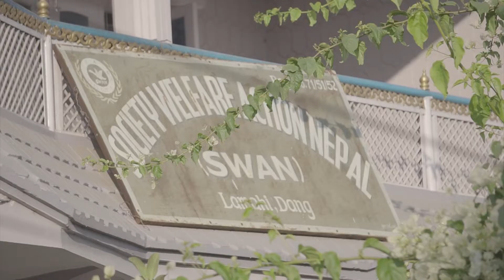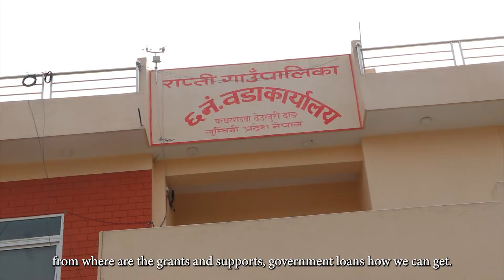Amitab Chaudhary - Video Story Telling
Amitabh Chaudhary started his own business after returning from abroad in  Sakarapur of Rapti Rural Municipality at Dang. Chaudhary, who started a grocery store with an investment of Rs 50,000, gradually added a meat shop and a hotel. That was not enough for him. He also raised 4 or 5 pigs at home. He now runs a fresh house, a grocery store, and a hotel. Everyone in his family is connected to it. Now he does not want to go abroad. Rejoicing with family, friends, and neighbors.

Jagaran Media Center (JMC) is a non-governmental organization established in 2000 by journalists from the Dalit community in Nepal. The Organization advocates eliminating caste-based discrimination, promoting a more equitable, inclusive and accountable democracy, promoting environmental justice and sustainable disaster risk reduction through media mobilization.

Jagaran Media Center (JMC) is registered at District Administration Office (DAO), kathmandu on 8/12/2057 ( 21st March, 2001). It is also registered with the Inland Revenue Department with PAN number 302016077.